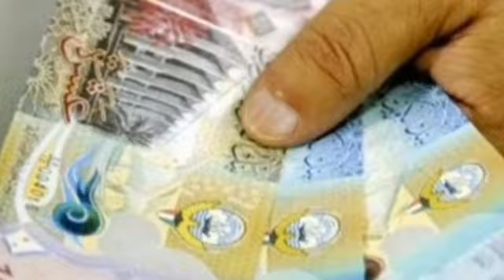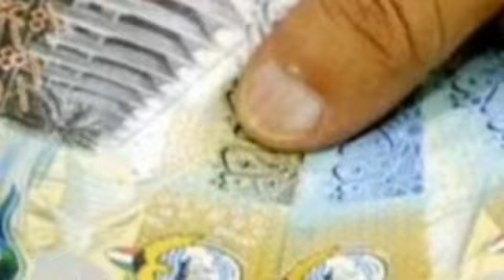🇰🇼কুয়েত আজকের তাজাখবর। ৫০০ দিনারে জাল সার্টিফিকেট ক্রয় করে সরকারি চাকরি ১৪২ জন আটক?